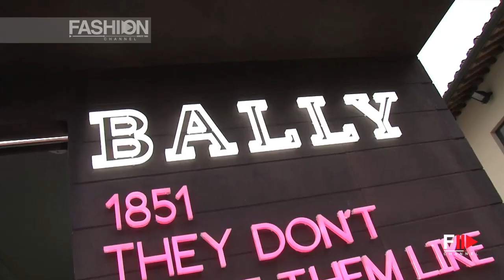BALLY | PITTI 93 Interview with FRÉDÉRIC DE NARP - Fashion Channel